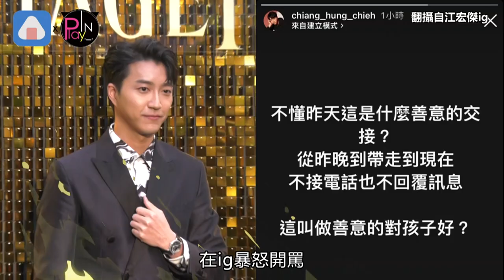江宏傑開撕福原愛首露面好憔悴!"不確定家人行蹤"硬起來找律師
江宏傑24日不滿福原愛
突然帶走其中一位家人後隨即失聯
在ig暴怒開罵
不懂這是什麼善意的交接？
不料福原愛的中國閨密湯媛媛
卻跳出來幫福原愛發聲
怒控江宏傑趕盡殺絕
更表示她人已經回到日本
讓外界相當錯愕
雖然家務事再度成為焦點
但江宏傑25日仍照常出席活動
為李玖哲的演唱會站台